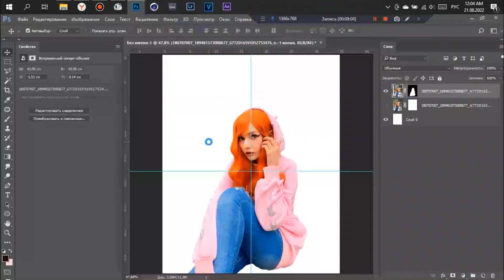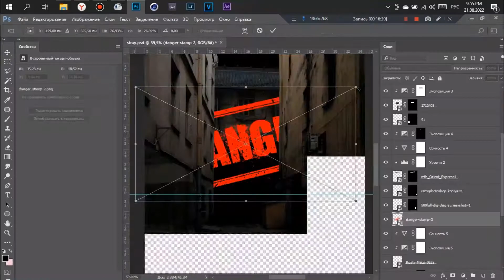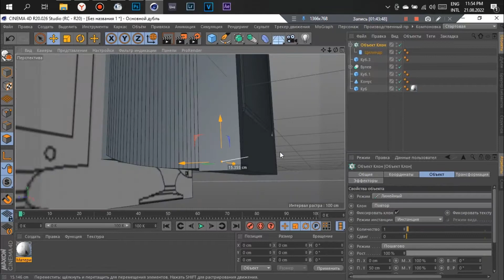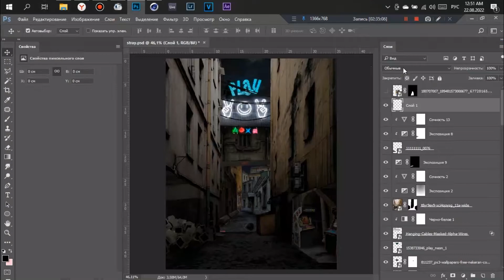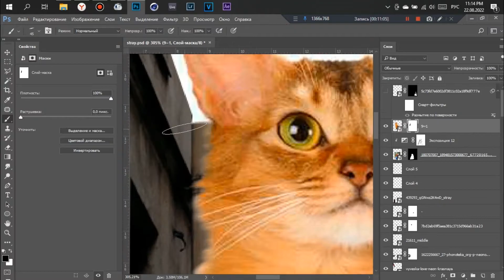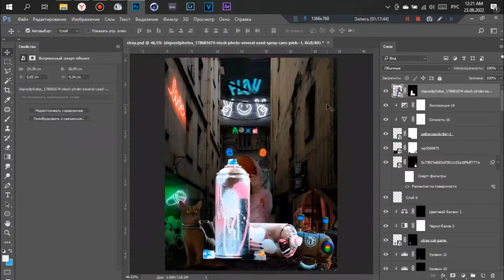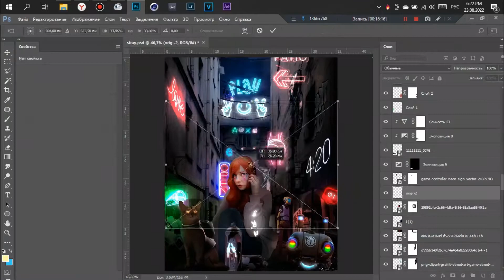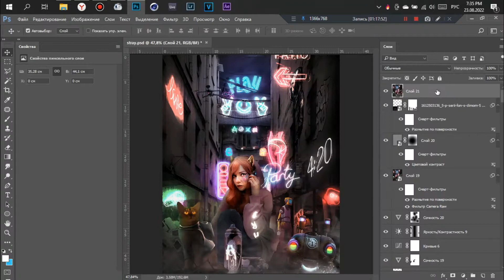Юмилия в Stray | Cyberpunk | Speedart | by Parenek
Stray, эта та игрушка, которая мне очень понравилась. Незамысловатый сюжет, простота в сюжете и геймплее погружают в эту атмосферу вымершего подземного города в мире киберпанка. Чего стоит музыка и саундреки которые погружают в атмосферу игры, где тебя ждет интересный сюжет и опасность в виде Зурков. брррр

Stray, this is the toy that I really liked. The uncomplicated plot, simplicity in the plot and gameplay immerse you in this atmosphere of an extinct underground city in the world of cyberpunk. This the music and soundtracks that immerse you in the atmosphere of the game, where you will find an interesting plot and danger in the form of Zurks .brrrr

0:00 - вступление(introduction)
0:35 - спидарт(speedart)
08:48 - результат(result)
08:58 - конец(end)